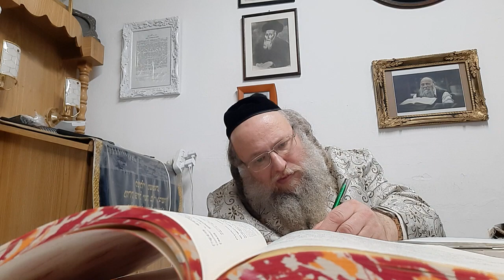על בן גביר בענין חזרה מלכות לישראל שלש שבועות ועליה להר הבית אידיש